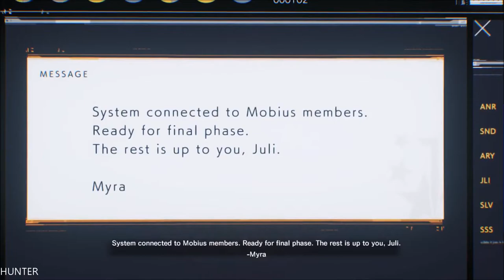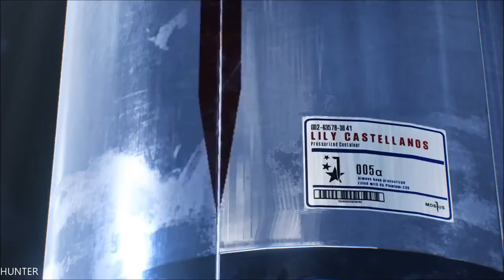The Evil Within 2 Walkthrough Gameplay Part 26 END LETS PLAY PS4 PRO